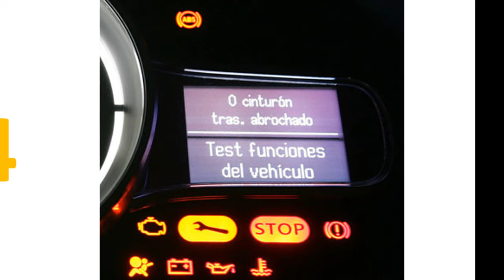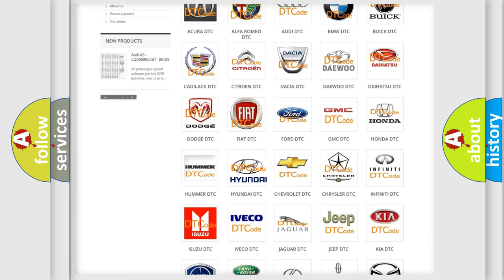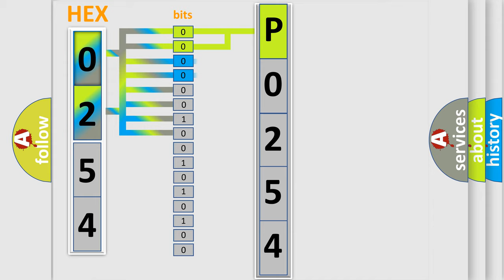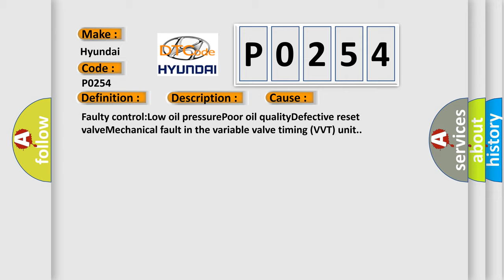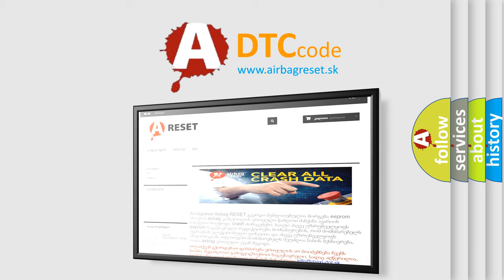DTC Hyundai P0254 Short Explanation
Contents:
0:21 Basic DTC analysis according to OBD2 protocol standard.
1:48 Insight into programming
2:58 A diagnostically understandable description of the Diagnostic Trouble Code
3:05 Basic error definition

Make:
Hyundai
Code:
P0254
Definition:
Camshaft Control, Exhaust. Faulty Signal
Description:
When camshaft control is active,the control module checks the position of the camshaft in relation to the position of the crankshaft.Diagnostic trouble code (DTC) ECM-640A (camshaft intake) or ECM-641A (camshaft exhaust) is stored if the position of the camshaft deviates from the requested position in relation to the crankshaft over a certain amount of time.
Cause:
Faulty control:Low oil pressurePoor oil qualityDefective reset valveMechanical fault in the variable valve timing (VVT) unit.